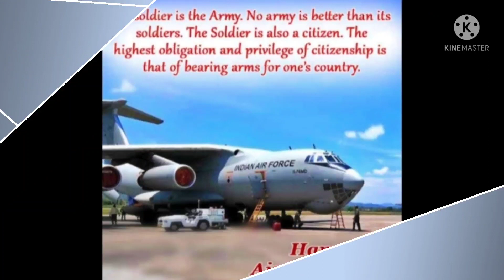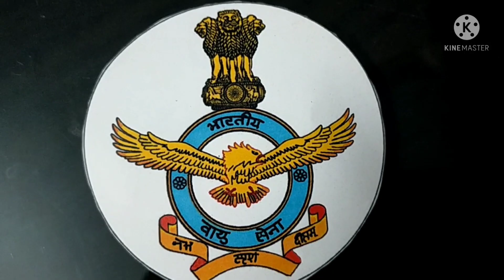HAPPY INDIAN AIR FORCE DAY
Indian Air Force Day Wishes.